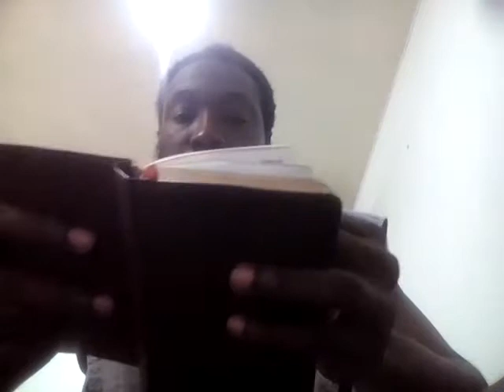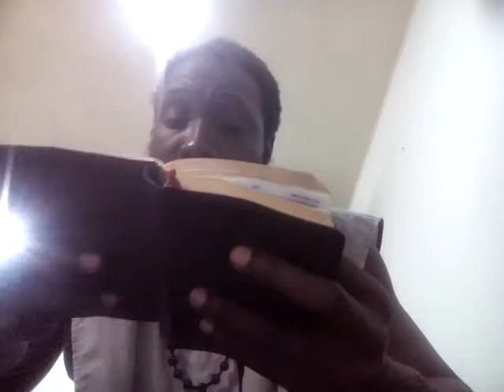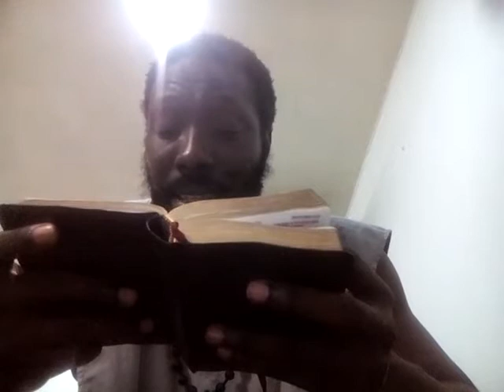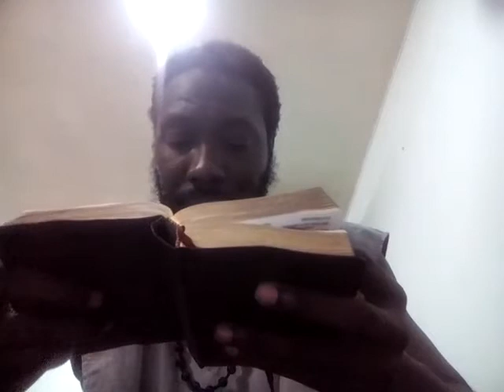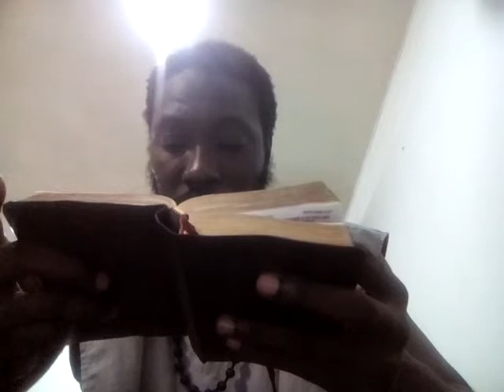SPIRITUAL FOOD #36 (Jhon 10:30)